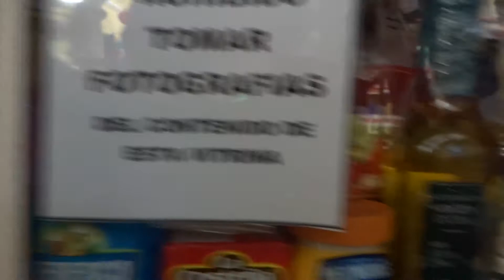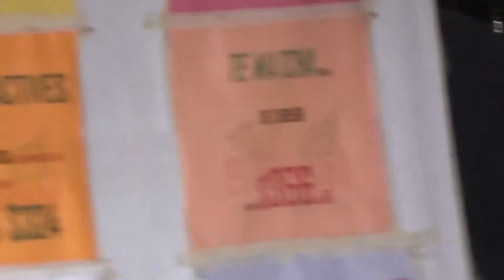el ultimo video del 2017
Heey que tal, después de un tiempo de inactividad aquí les dejo el ultimo vlog que grabe del 2017, se vienen cosas épicas para el canal, los quiero millones.
ba bye.